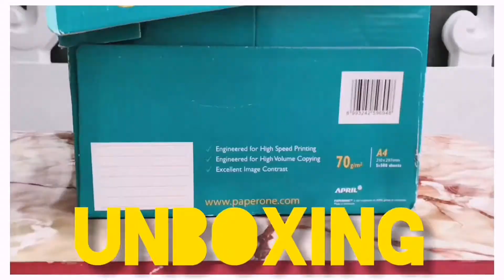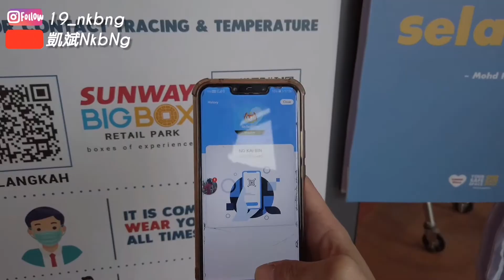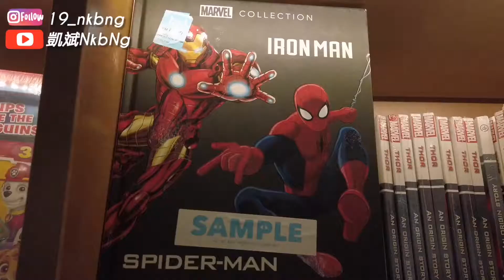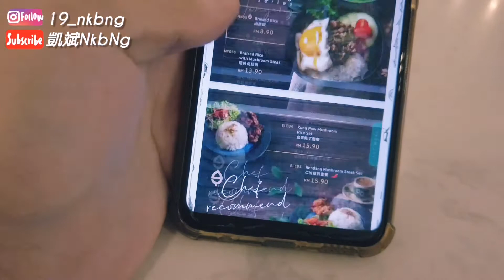七夕节｜竟然骂我＂贱男人＂？一个七夕搞到要分手了... ｜vlog47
七夕节｜竟然骂我＂贱男人＂？一个七夕搞到要分手了...
看完影片的都是小可爱🤫
不要跳过广告laaaaa🤤
当然有什么想说的都可以在影片下方留言给我，我都会看(///▽///)
大家好，我是Nkb Ng 黄凯斌（不是马蛋蛋哥哥）😆
谢谢你们支持我！❤️
我是一位喜欢舞龙舞狮这个传统文化的人^^
因此我才会想拍为vlog 这样子的生活影片分享给你们☺️
想让你们看看我的游神活动是怎么样的
也可以让外国的观众朋友们了解这个文化。

当然我这个频道不只是会拍游神vlog，我偶尔还会拍各种挑战或者是其他的生活日常。

我也喜欢拍一些微电影和创作歌曲🎬🎤🎹🎼

希望你们都会喜欢我每一部影片😛
你们的订阅和观看是我拍影片和剪辑影片最大的动力！

🗓上传影片的天不固定
🕗但通常有上传影片都会在八点钟

我爱你们😆